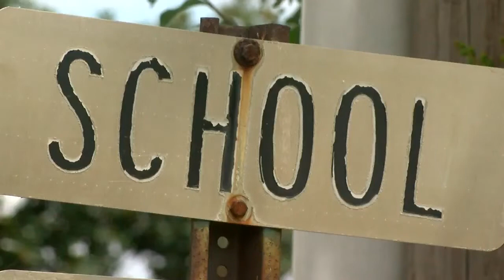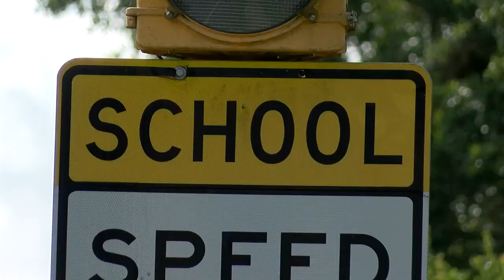School Zone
Katie Easter remidns drivers of Road lws in School Zones